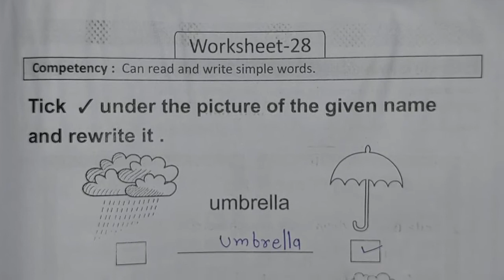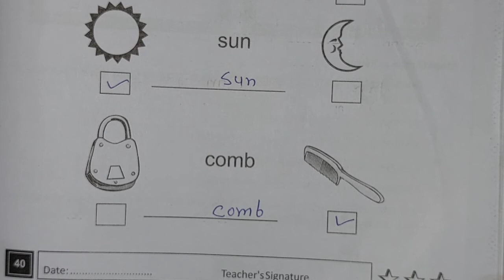Grade 3 Pahal 2 English Bridge Remediation Workbook || Worksheet 28 Page no.40 | Class 3 ब्रिज पहल 2